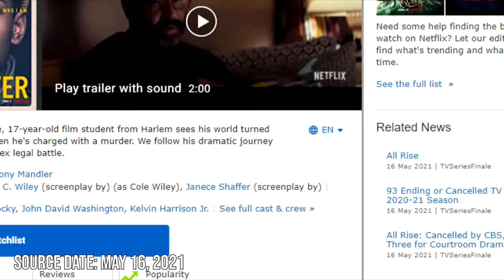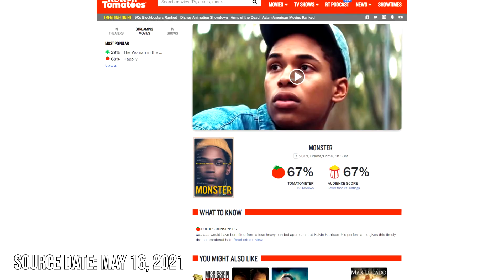BUKAN FILM SOAL "MONSTER" SECARA LITERAL!! - Monster Review Indonesia Netflix Film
Hi Bre!
Review Monster Indonesia oleh Sini Aja akhirnya mengudara! Nah, walaupun judulnya Monster tapi bukan film soal "monster" secara literal ya. Ceritanya malah soal hukum dan pengadilan, pokoknya perjuangan mendapat keadilan bahwa ia tidak bersalah dari tuduhan itu. Monster ini merupakan film bergenre crime dan drama yang disutradarai oleh Anthony Mandler dan diadaptasi dari novel berjudul sama karya Walter Dean Myers. Dan kalian bisa menikmati film Monster di layanan streaming Netflix mulai 7 Mei 2021.

Monster ini dibintangi oleh
1. Kelvin Harrison Jr. (Waves) sebagai Steve Harmon
2. Jennifer Hudson (Sandy Wexler) sebagai Mrs. Harmon
3. Jeffrey Wright (The Hunger Games: Mockingjay - Part 1)sebagai Mr. Harmon
4. Jennifer Ehle (Pride and Prejudice) sebagai Maureen O'Brien
5. Tim Blake Nelson (The Incredible Hulk) sebagai Leroy Sawicki
6. Rakim "A $ AP Rocky" Mayers (Dope) sebagai James King
7. Paul Ben-Victor (Don Jon) sebagai Anthony Petrocelli
8. John David Washington (Malcolm & Marie) sebagai Richard "Bobo" Evans
9. Jharrel Jerome (Concrete Cowboy) sebagai Osvaldo Cruz

Jadi bre, penasaran ngga sama alur cerita yang bakal disuguhkan di film Monster ini?
Bukan film soal monster secara literal, tapi soal pengadilan gitu, apakah bakal tetep worth-watching bre?
Makanya, tonton Review Monster Indonesia Netflix Film dari Sini Aja!

Backsound Music :
Song: Blossom by Lakey Inspired

Timestamp
0:00​ Intro
0:27 Review Monster Netflix
2:13 Verdict Monster Netflix
3:09 Outro